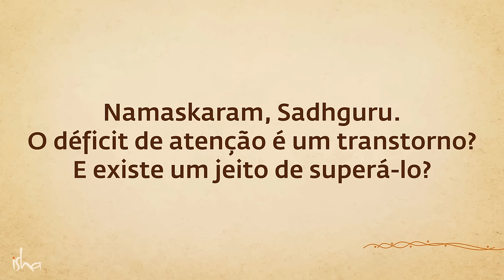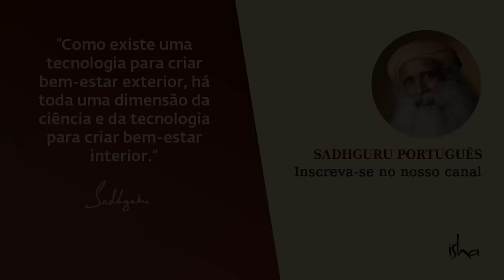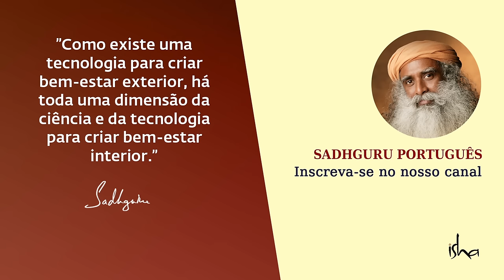É Assim Que Você Melhora Seu Foco | Sadhguru Português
Sadhguru explica se o DDA e o TDAH são transtornos ou um caso de diagnóstico excessivo. Ele também analisa como é possível mudar a estrutura da mente e torná-la flexível e fluida, independentemente dos rótulos que as pessoas colocam nela.